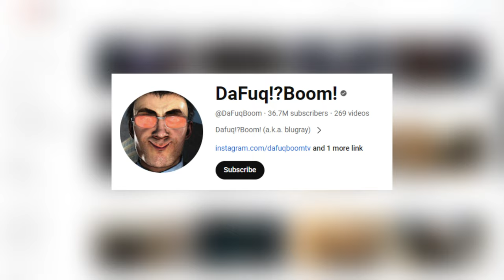Reviewing The best Skibidi Toilet game in roblox (Skibidi toilet edition) #1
In this video, im doing a review about the best skibidi toilet game in roblox (Toilet tower defense, base on its popularity)... The game is similar like other tower defense game, but it has an unique thing too like summonin crate to get towers... its one of the most popular game on roblox right now..

The song used in this video :
1. Beat Your Competition - Vibe Tracks
2. Blurry Vision - Corbyn Kites
3. Big Slinker - Birocratic